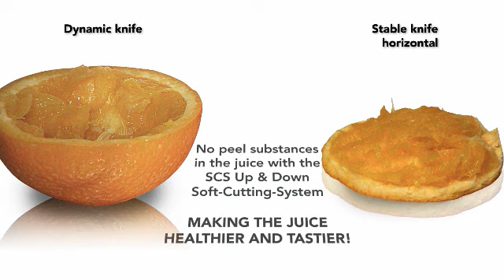CitroCasa - Soft Cutting System - SCS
The CitroCasa Soft Cutting System. Watch now to see how the CitroCasa Soft Cutting System in action.